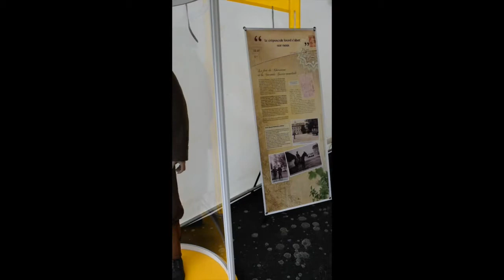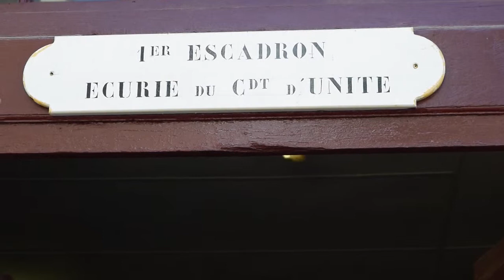Retour sur les JEP 2015 avec la Gendarmerie nationale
Un résumé en vidéo des journées du patrimoine 2015, à la rencontre de la Gendarmerie nationale !